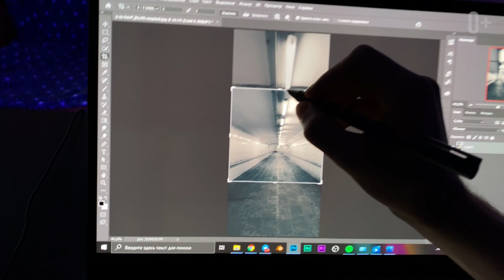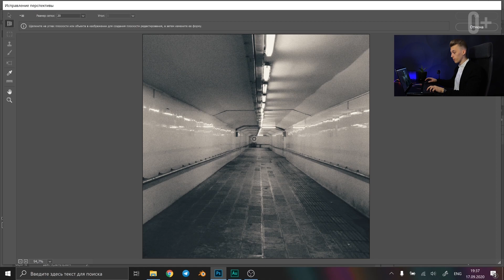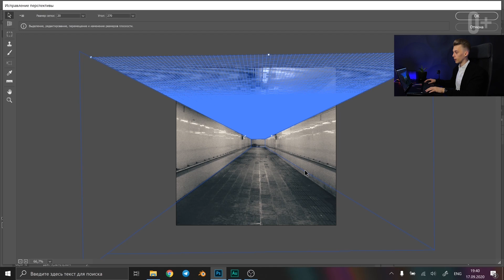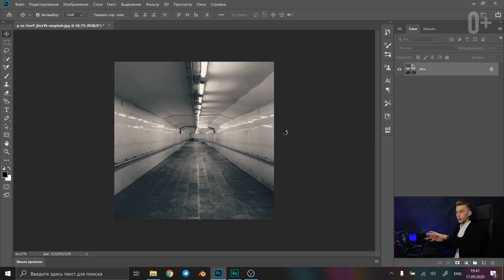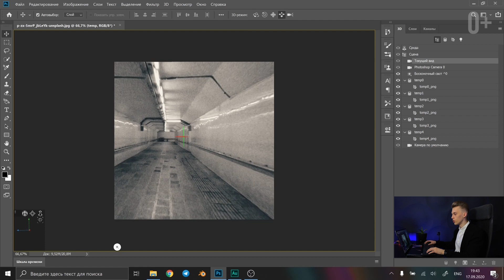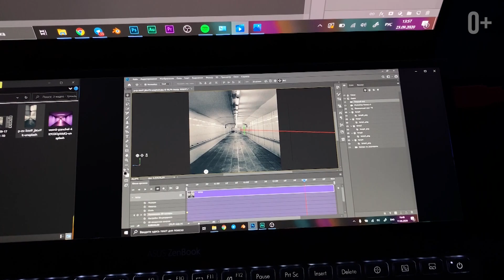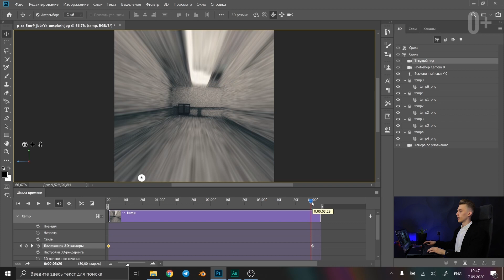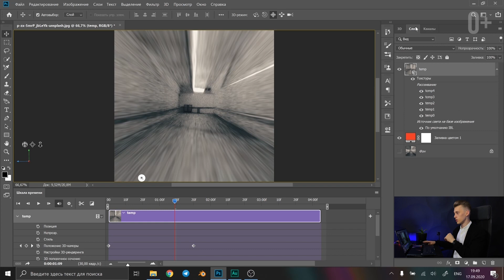КАК СДЕЛАТЬ ЭФФЕКТ 3D ФОТО ИЗ ОБЫЧНОГО СНИМКА. Анимация 3D объекта в Photoshop | ASUS Studio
В новом уроке Ростислав Литвицкий научит вас создавать 3D фото из обычной фотографии.